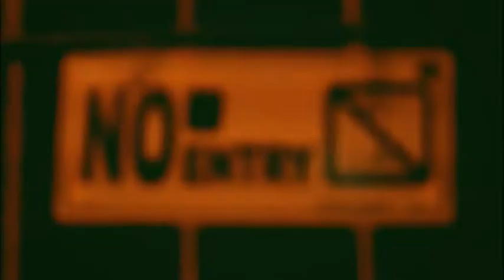You Da One (a Theo 131 project)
Directed and edited by Daryl Regner Rae Daddie
with Zyra Montefolca, Vidalyn Dumadag, Caycee Coronel, Benj Bautista, Rico Ledesma,  TIffany Guita.

with special participation of Donn Lee Galvez

under the class of Mr. Lunar Fayloga (Theo 131)